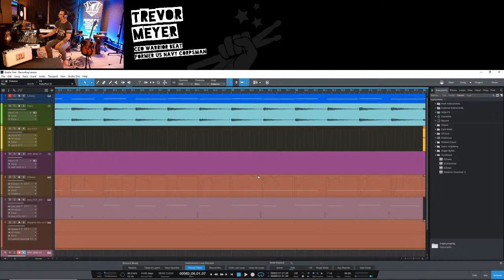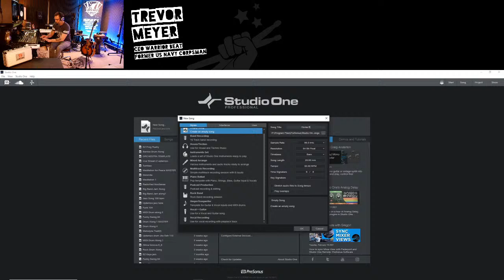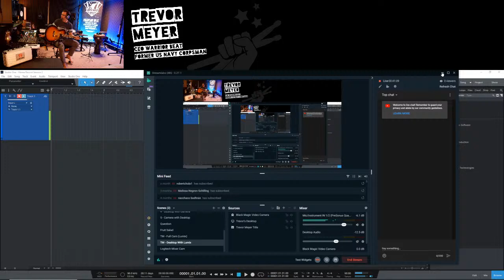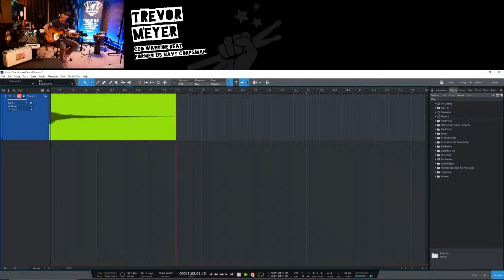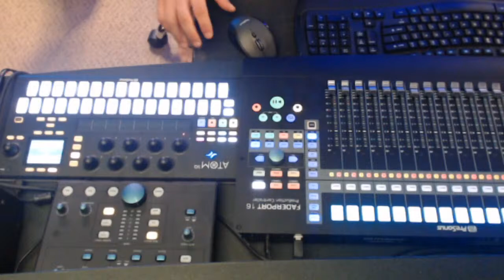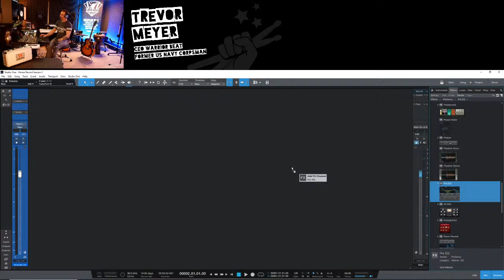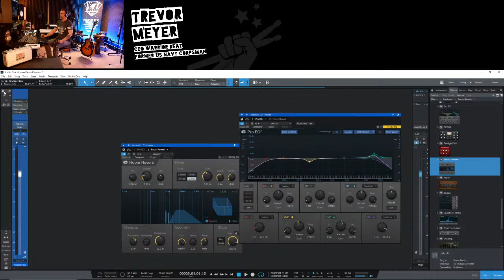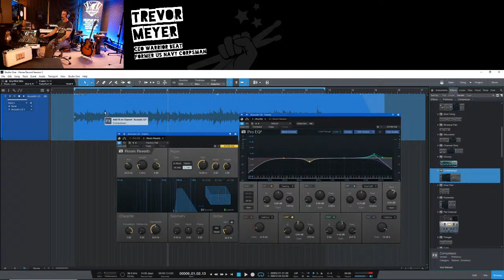Home Recording Basics Part 2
Mixing and Microphone Placement